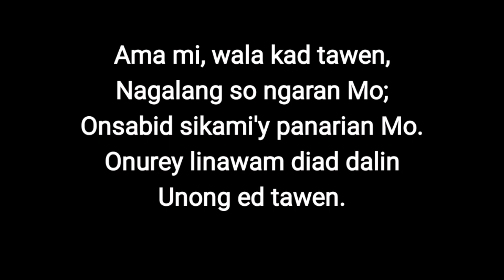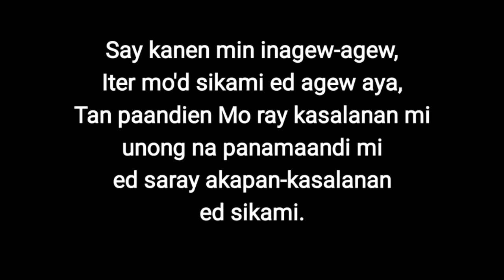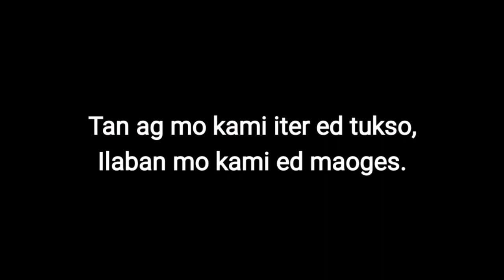AMA MI (Pangasinan) [Lyrics and Instrumental]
"AMA MI"

Instrumental/Minus One Cover by Rod Sison Jr.